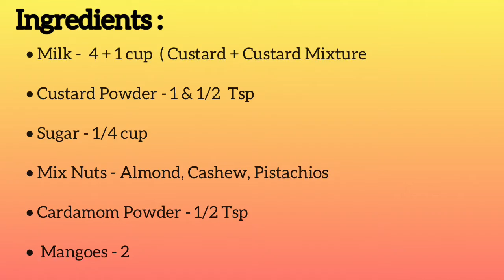Mango Custard | Mango Delight | Mango Recipe | PLV FOODIE CHASKA